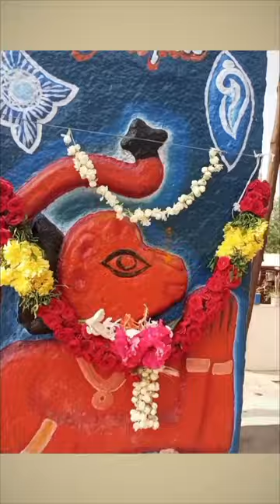Hanuman🙏 shorts , trending hanuman god